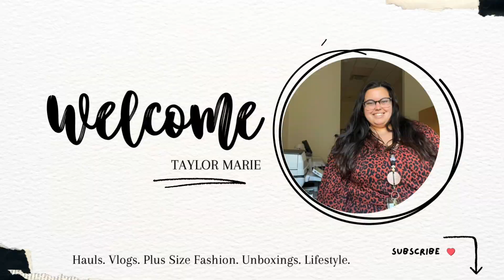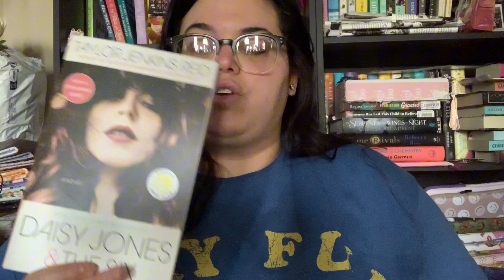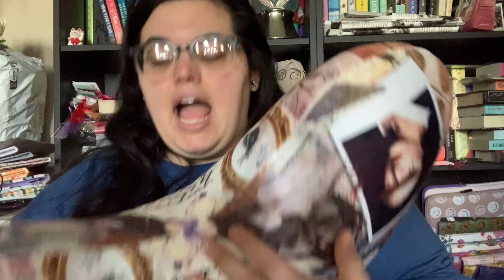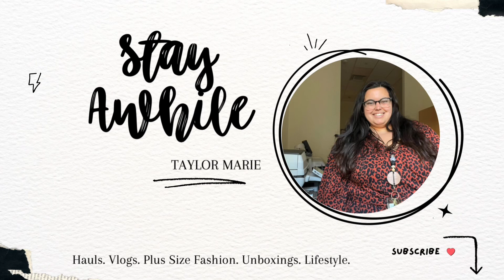Book Club Treats for Daisy Jones & the Six with @Sharmainesstaycation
Hand stand for hands free reading

BookBarn Galore Etsy

My code is TAY10 to save you $$$ on Gigi&bo

Gigi&bo Etsy

Don’t forget to watch @Sharmainesstaycation !!!